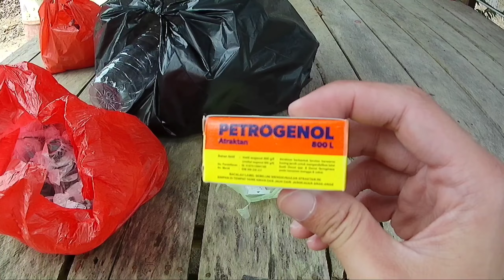Perangkap Lalat Buah, Mudah & Praktis / Simple Fruit Fly Trap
Berlokasi di Bangka Belitung